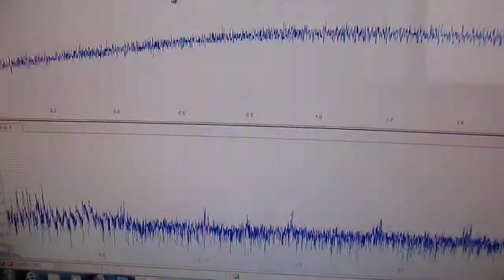ものの表面を伝搬する弾性波 elastic wave